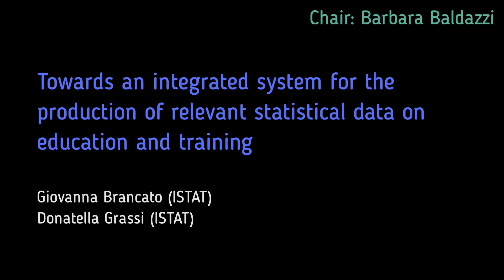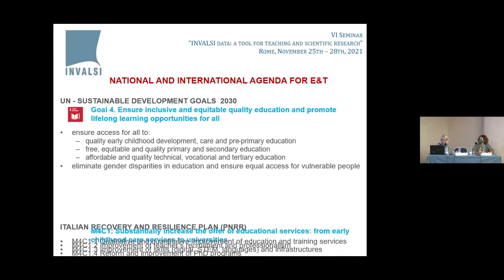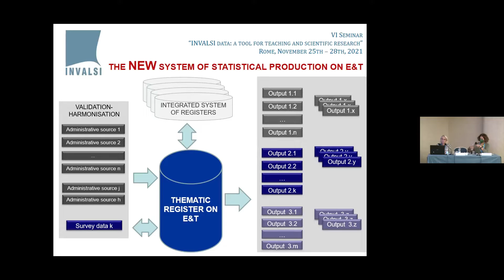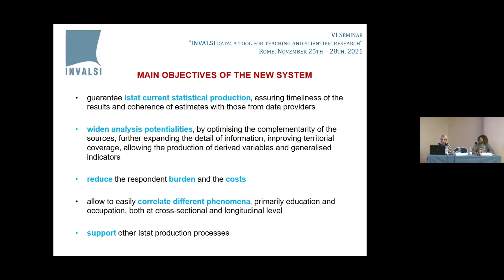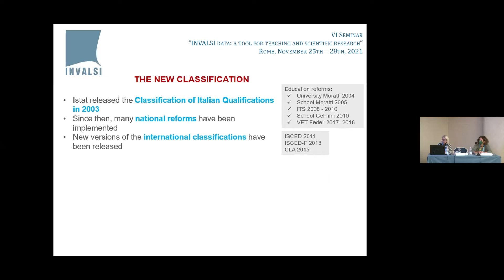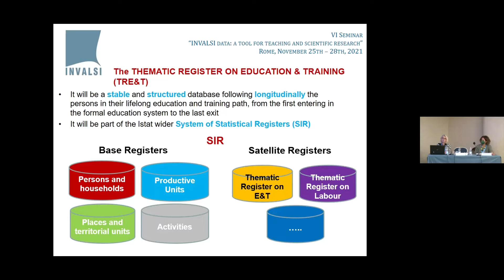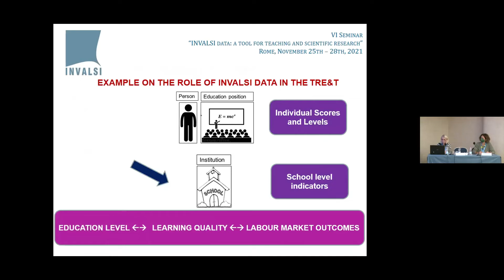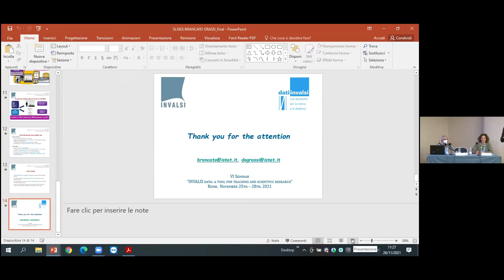Towards an integrated system for the production of relevant data on education and training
VI SEMINAR
“INVALSI DATA: A TOOL FOR TEACHING AND SCIENTIFIC RESEARCH” 25-28 November 2021

 Support and evaluation of education and training policies: synergies between institutions
Organizer: INVALSI, ISTAT
Coordinator: Barbara Baldazzi (ISTAT)

Towards an integrated system for the production of relevant statistical data on education and training
Giovanna Brancato (ISTAT)
Donatella Grassi (ISTAT)